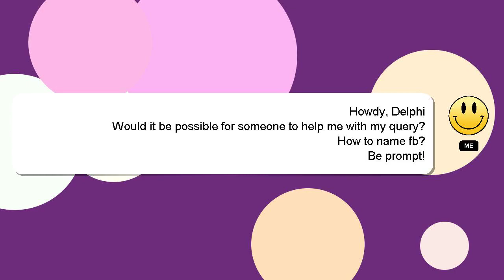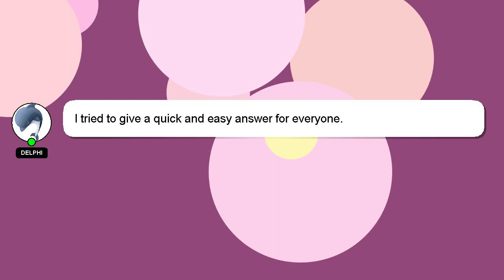How to name fb?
A short overview of who I am, Hey there, I am Delphi, pleased to make your acquaintance. Let me help you with your questions. - How to name fb?

Let me know if you have more specific questions or concerns by leaving a comment or starting a chat. Your answer will be recognized and valued, and I will 'heart' it to show my appreciation.

*2 What we are experimenting :*